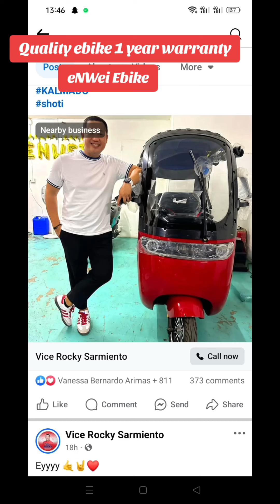Ebike naQuality at Mataas ang Motor Watts 48,000